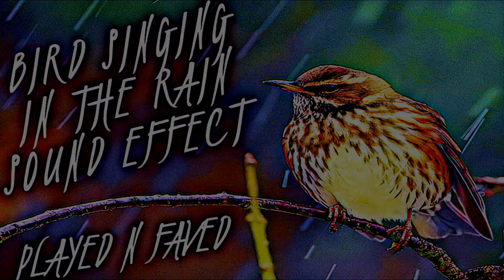Bird Singing In The Rain Sound Effect / Birds Sing While It Rains Ambience Sounds / Royalty Free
Sound provided by Soundbible - Mike Keonig